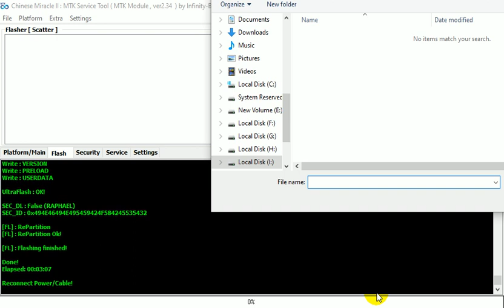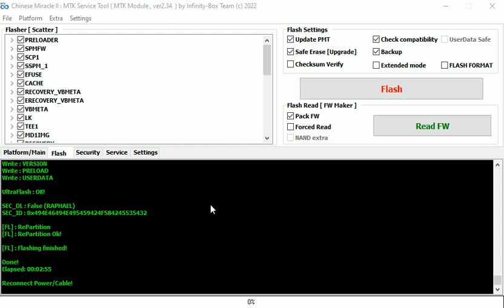Honor 9A MOA-LX9N Dead Recover Auto Recovry Flashing Sectter File Restart Solution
Password Unlock
Huawei Id Remove
NO Dead Risk
Flashing
Free Flash file Without Password
If Any Body Need Flash File Write Coment Box